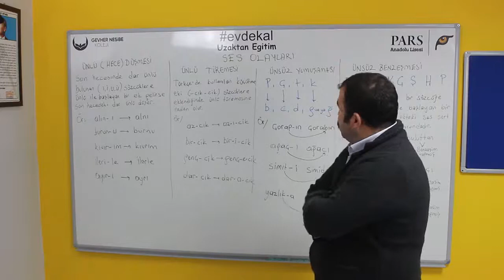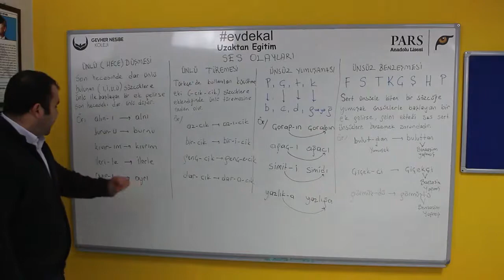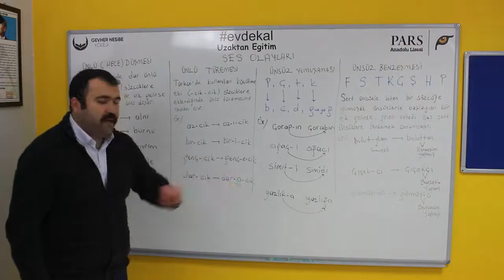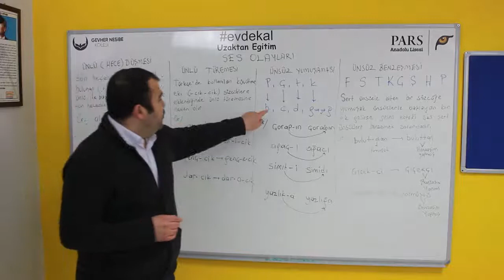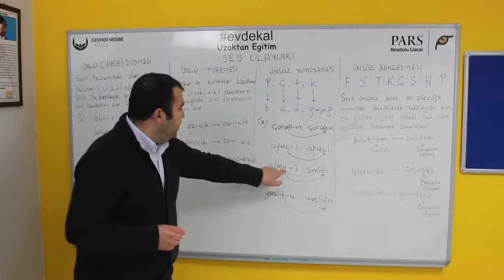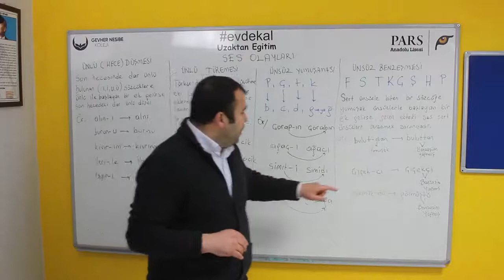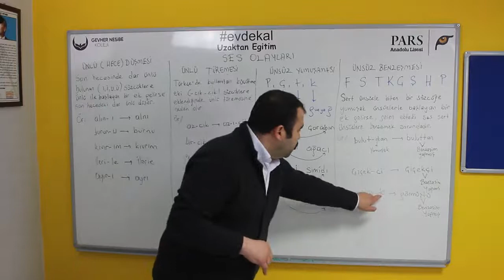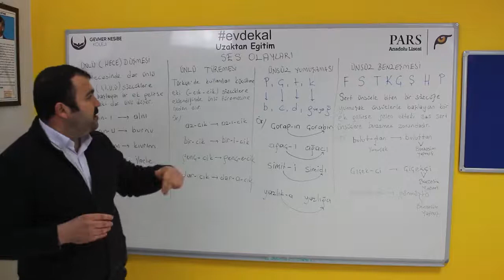1- SES OLAYLARI 1 TYT TEMEL KONULAR SES OLAYLARI